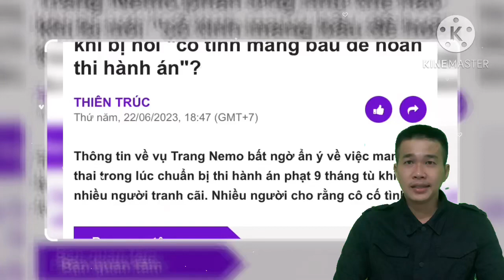Trang Nemo có thai thì có phải thực hiện mức án 9 tháng tù vừa ban hành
Sau nhiều lần mở phiên tòa xét xử về vụ việc xô xát giữa Trang Nemo và chị Phạm Lệ Khanh, cuối cùng, tòa án quyết định phán Trang Nemo mức án 9 tháng tù. Những tưởng mọi việc đến đây sẽ chấm dứt thế nhưng mới đây, Trang Nemo bất ngờ đăng tải tấm ảnh 3 thành viên trong gia đình cùng caption "4 người" đầy ẩn ý.

Nhiều người bày tỏ nghi vấn phải chăng Trang Nemo đã mang thai? Được biết, nếu Trang Nemo mang thai trong giai đoạn này, nhiều khả năng án phạt của nữ streamer đã được hoãn lại. Chính vì lý do này nên nhiều cư dân mạng cho rằng Trang Nemo đang cố tình mang thai để tránh việc thi hành án.